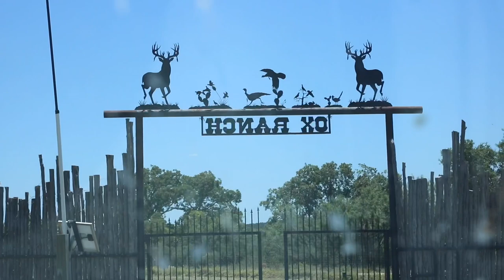Day in the life- OX RANCH